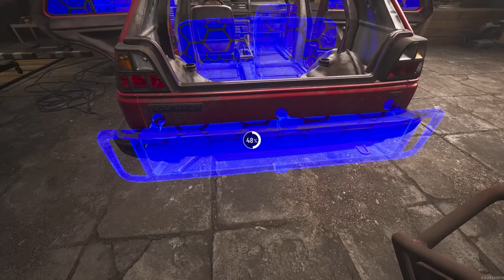THIS is How We Survive the Island of Death | SCUM (Survival)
IN THIS EPISODE:
We train for future endeavors, check out a potential new place to crash, and search high and low for a vehicle.

TIMESTAMPS:
0:00 Housekeeping, Target Practice and Bomb Squad
19:00 Northeast Fishing Trip
27:45 Space Telescope
36:30 A New Way To Get Around
48:38 Calling It a Night / THANK YOU!